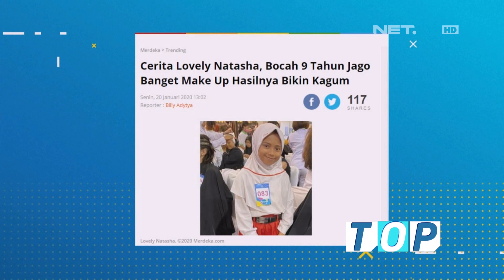Lovely Natasha Umur 9Tahun Yang Jago Merias Wajah Bak MUA Profesional (1/4)